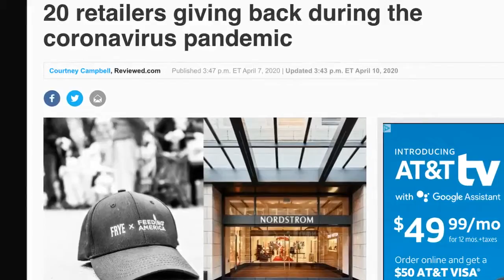Is it ok for brands to be funny again?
These are truly unprecedented times. Many would say it’s a time when humor is most needed. But does that mean any brand can start being funny just for the sake of being funny?